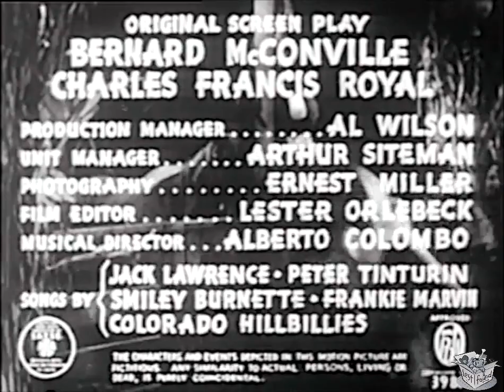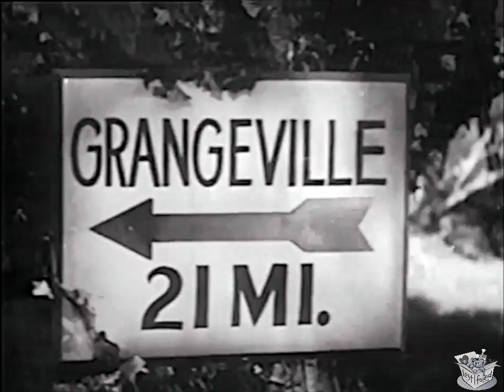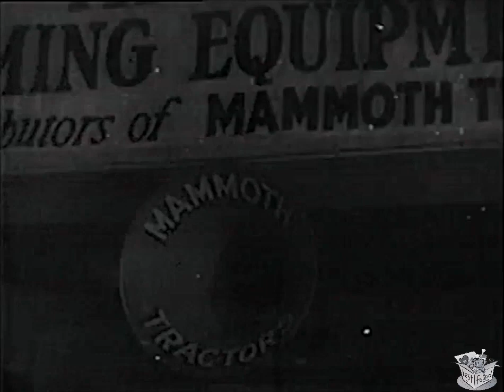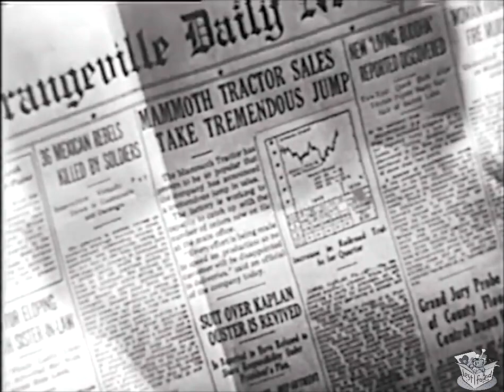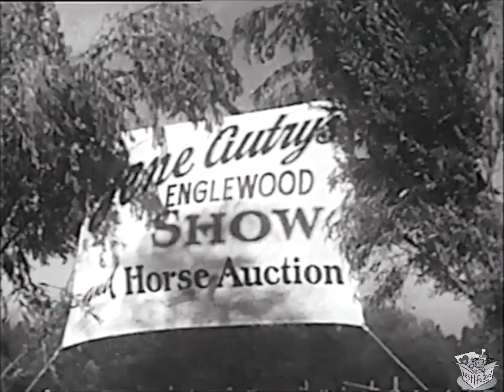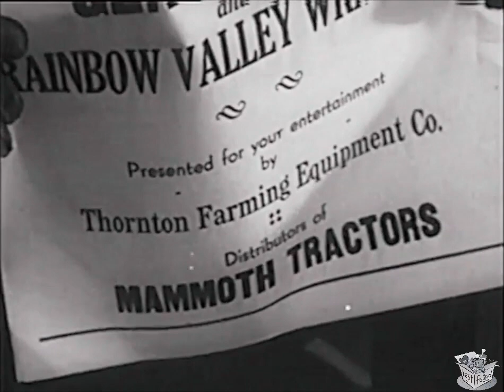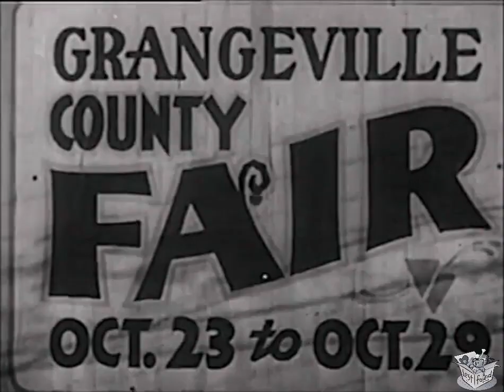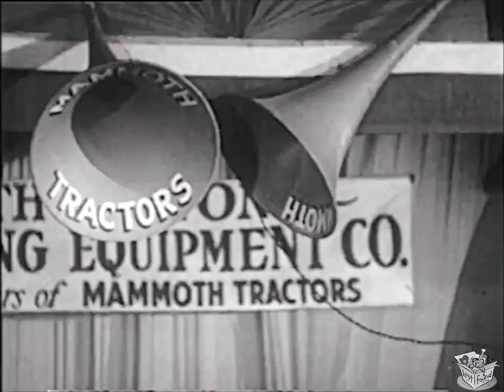THE OLD BARN DANCE (1938) Gene Autry, Smiley Burnette & Joan Valerie | Drama, Western | B&W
The Old Barn Dance is a 1938 American Western film directed by Joseph Kane and starring Gene Autry, Smiley Burnette, Joan Valerie, and written by Bernard McConville and Charles F. Royal.

SYNOPSIS
Autry and his buddies have a horse selling business which is threatened by a tractor company which claims horses are out of date.

A horse trader named Gene Autry (Gene Autry) arrives in Grainville with his horses and outfit prepared to put on a barn dance to attract potential horse buyers to an auction. The horse trading business has been affected lately by the increased use of tractors to replace horses for farm work. Unconvinced that tractors could ever replace horses, Gene refuses her offer, but is still attracted to her and invites her to his barn dance that night.

Unknown to Gene, Sally is facing bankruptcy and needs to find a way to save the radio station. Knowing that Mr. Thornton (Ivan Miller), the tractor company owner, would sign a contract with her station if Gene would promote his product, Sally and her kid brother Johnny secretly broadcast Gene's show under the sponsorship of Thornton Farming Equipment. After hearing the broadcast and the audience reaction, Thornton agrees to give Sally an advance for Gene's upcoming shows, thereby saving the radion station. Later she tells Gene that if he signs a general contract with her, he would make enough money to offset his poor horse sales.

In the coming weeks, Sally broadcasts Gene's barn dances via remote control hook-ups, presenting them as promotions for the tractor company. The farmers of the area, believing that Gene is endorsing the use of tractors, begin to purchase them using loans from a finance company. As harvest time approaches, however, many of the farmers are unable to make their payments on time, and the finance company, conspiring with Thornton, threatens to repossess the tractors unless the farmers sign over a percentage of their harvest profits. The farmers are given less than a week to decide.

Believing that Gene is involved in the finance company's scheme, the farmers confront him at a barn dance and a major fight breaks out. Afterwards, when Gene learns the truth from Sally about how he has been used to promote tractor sales, he promises the farmers that he will provide horses to all of them to get them through the harvest. Meanwhile, Thornton demands that Sally return his advance payment since Gene will no longer be performing on the radio show. Fearing for her father's health and with no other option available, Sally agrees to broadcast recordings of Gene's barn dances to continue promoting the tractor company.

When Thornton learns that Gene and his men are rounding up horses for the farmers, he orders his henchmen to stampede the herd. During the stampede, a cowboy is seriously injured. Later, when the farmers hear Gene's voice on Sally's radio station, they suspect he has betrayed them, but when Gene arrives, they all realize they are listening to a recording. Angered by the deception, Gene heads over to the radio station with his sidekick Frog Millhouse (Smiley Burnette) and destroy the records, leaving the station in ruins. Later, Sally's kid brother Johnny is able to restore a record he made of Thornton discussing the stampede.

CAST & CREW
Gene Autry as Gene Autry
Smiley Burnette as Frog Millhouse
Joan Valerie as Sally Dawson
Sammy McKim as Johnny Dawson
Walt Shrum and His Colorado Hillbillies as Musicians
Jo Stafford & Sisters as Trio of Comic Singers
Maple City Four as Comic Singers
Roy Rogers as Singer
Ivan Miller as Mr. Thornton
Earl Dwire as Clem Handley
Hooper Atchley as Maxwell
Ray Bennett as Buck, Thornton's Henchman
Carleton Young as Peabody, Thornton's Henchman
Frankie Marvin as Cowboy
Earle Hodgins as Terwilliger

Written by Bernard McConville. Charles F. Royal
Language English
Budget $49,191

NOTES
The Old Barn Dance was filmed from November 27 to December 9, 1937. The film had an operating budget of $49,191 (equal to $1,022,661 today). The film had a negative cost of $50,179 (equal to $1,043,201 today).

The Old Barn Dance was filmed on location in the Alabama Hills of Lone Pine, California, Kernville, California, and Red Rock Canyon State Park on Highway 14 near Cantil, California.